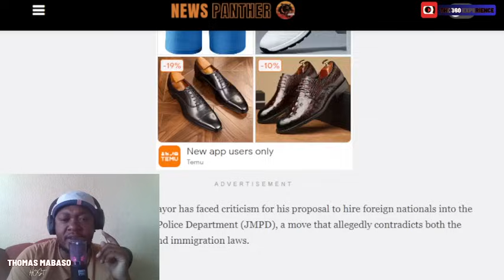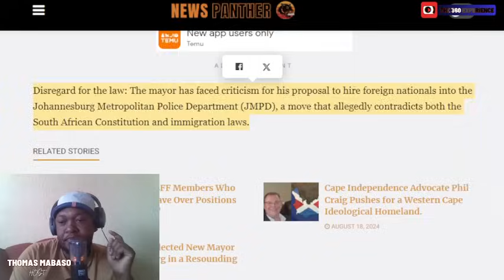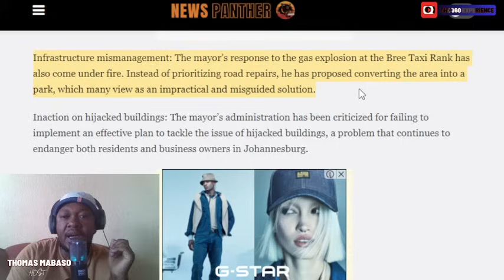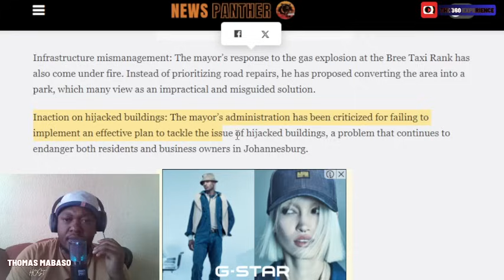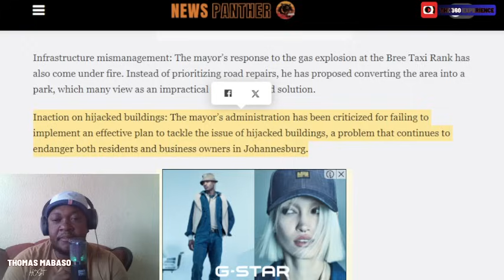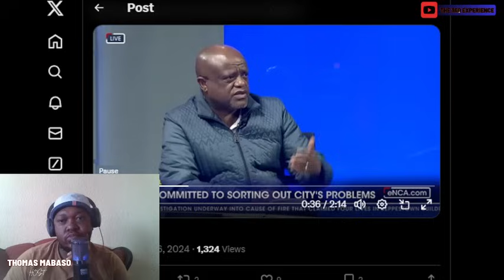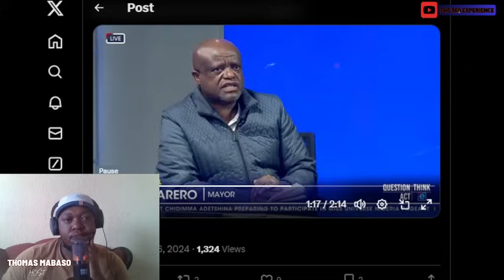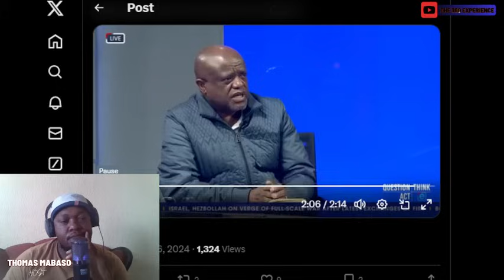ANC Jo'Burg Mayor Gets CONFRONTED For Suggesting THIS...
ANC JOBURG MAYOR - FOREIGN NNATIONALS